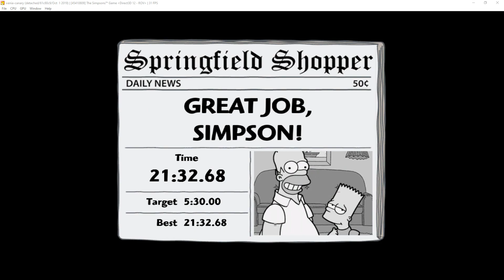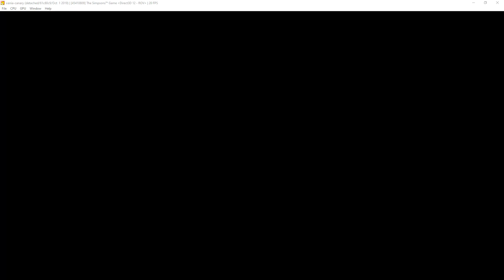Xenia Canary | The Simpsons Game [XBOX360 EMULATION]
still have the same problems no improvement

My spec:
GPU: RTX 2080 Ti
CPU: Intelt(R) Core(TM) i7-7800X CPU @ 3.50GHz
Memory: 32 GB RAM (31.71 GB RAM usable)
Operating system: Microsoft Windows 10 Home